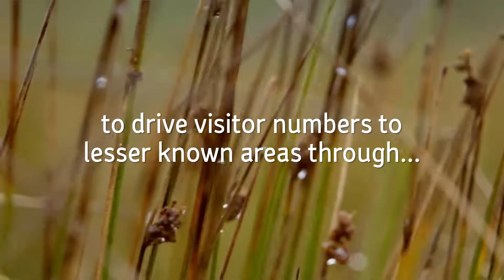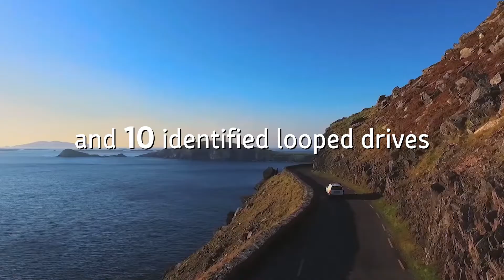Wild Atlantic Way - Highlights of 2018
As Fáilte Ireland launches its plans for 2019, we look back at some of the key milestones for the Wild Atlantic Way regional experience brand in 2018